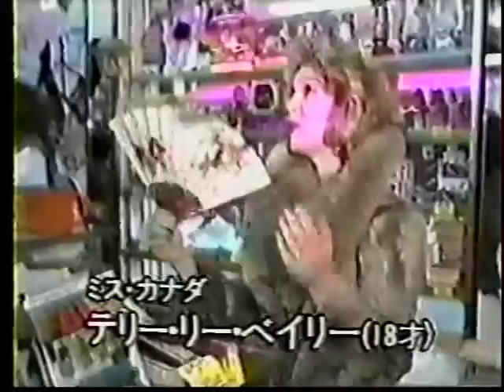Miss International 1984 Part 2